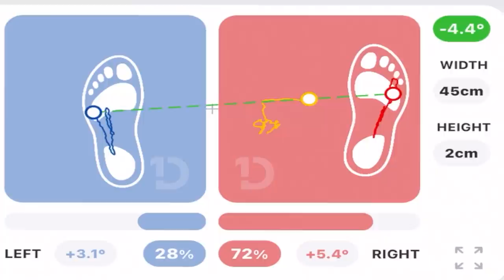Die Golftechnik für konstante Eisenschläge - Bausek Golfschwung Projekt 2021/Mario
Hier kannst Du mir beim Golfunterricht zusehen, wie ich Mario einen Ball-Boden-Draw in 3 Schritten beibringe. Mario ist Teilnehmer des "Bausek Golfschwung Projekt 2021"